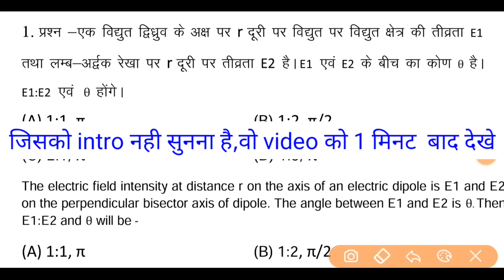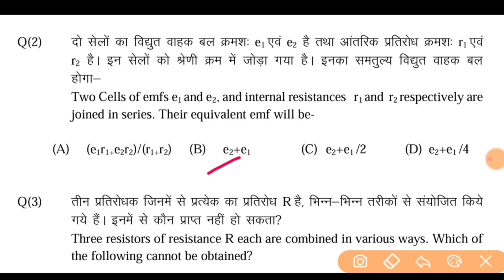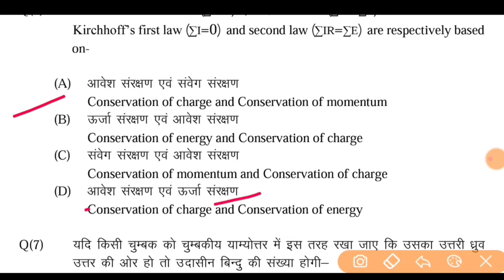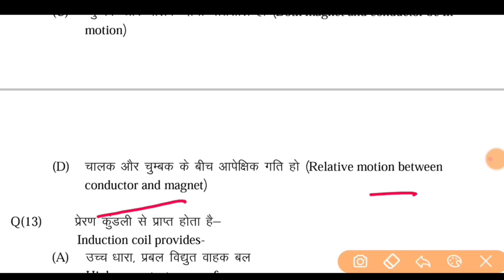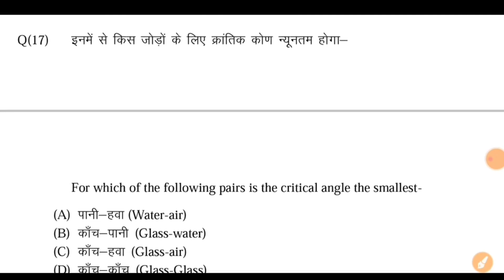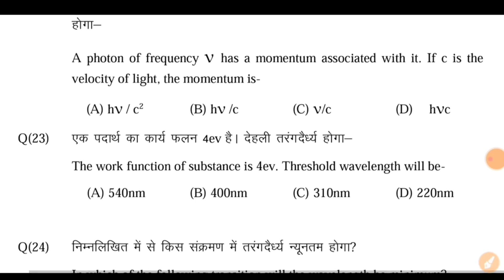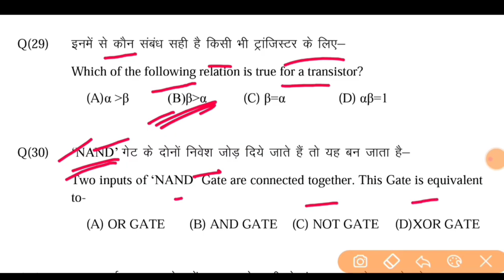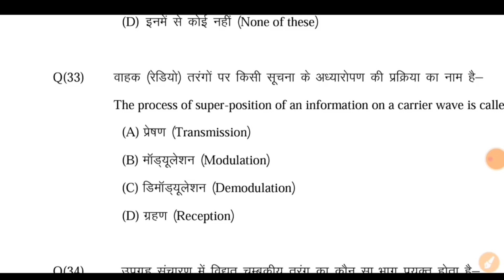12th Class Physics-भौतिकी Important Questions 2021||12th Physics Vvi Board Questions 2021||BsebPatna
👉 For PDF Join Telegram 12th Class Physics-भौतिकी Important Questions 2021||12th Physics Vvi Board Questions 2021||BsebPatna#biharboardpatna#class12#bsebpatna#class12#Bihar Board 12th Physics Model Set 2021
bihar board physics guess objective
Bihar Board physics Important Guess Question 2021